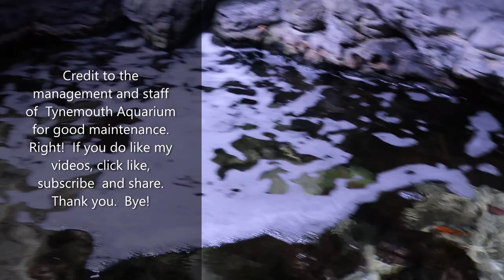Little Turtle Song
At my visit to the Tynemouth Aquarium, I saw some turtles and I decided to sing the turtle song again with real turtles.